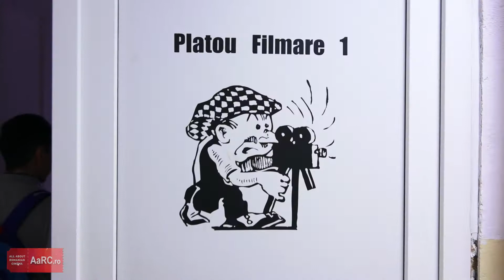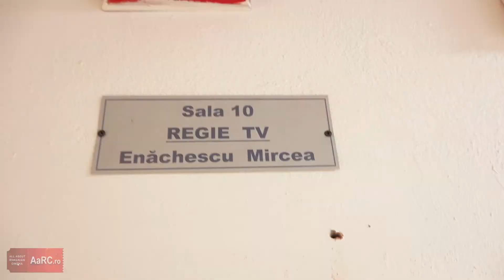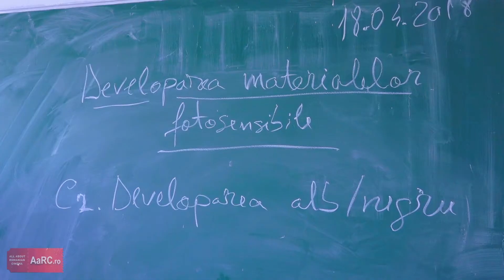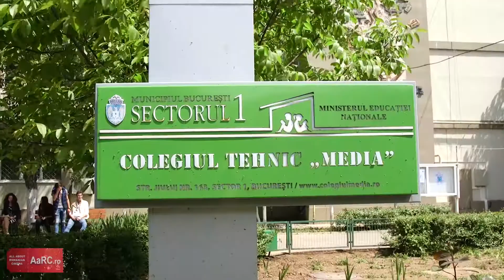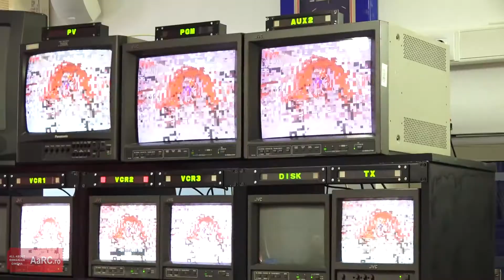Daniel Mălăelea despre Colegiul Tehnic Media